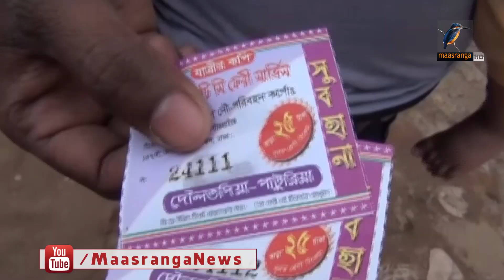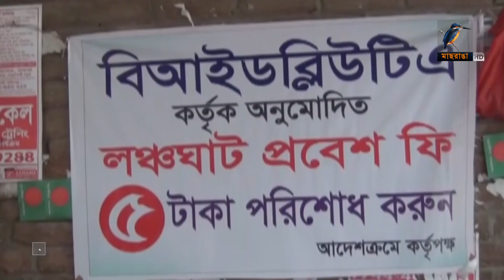দক্ষিণ পশ্চিমাঞ্চলের ২১ জেলার প্রবেশ দ্বার দৌলতদিয়া-পাটুরিয়া নৌ রুট | Feri and Launch Vara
দক্ষিণ পশ্চিমাঞ্চলের ২১ জেলার প্রবেশ দ্বার দৌলতদিয়া-পাটুরিয়া নৌ রুট। প্রতিদিন হাজার হাজার মানুষ লঞ্চ ও ফেরিতে করে নদী পার হয়ে রাজধানী ঢাকা সহ বিভিন্ন জেলায় যাতায়াত করেন। কিন্তু তাদের কাছ থেকে সরকারের বেধে দেওয়া ভাড়ার চাইতে ইজারদাররা বেশি নিচ্ছে বলে অভিযোগ করা হচ্ছে।

2 Bir Uttam Ziaur Rahman Road (New Airport Road)